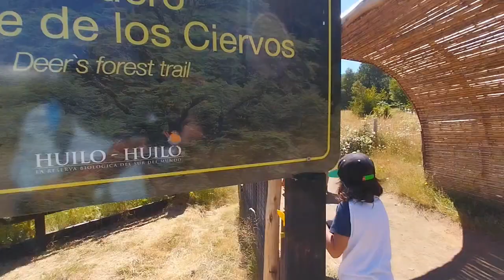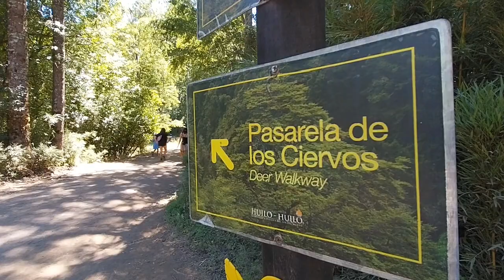HUILO HUILO 4to día Sendero de los Ciervos y los Javalí